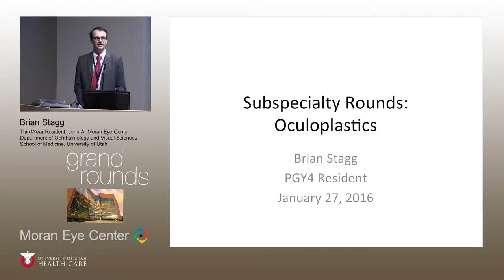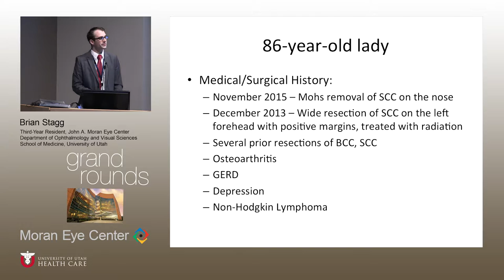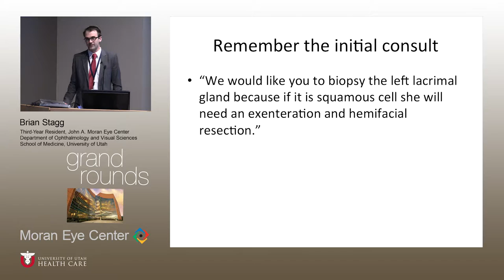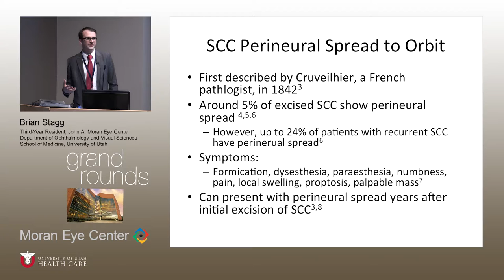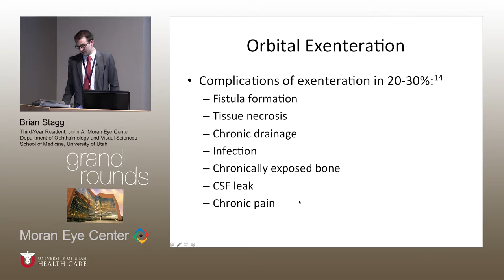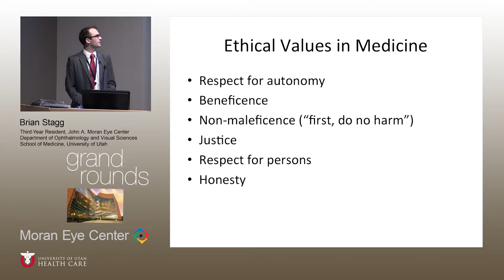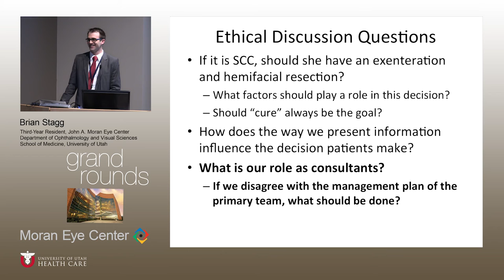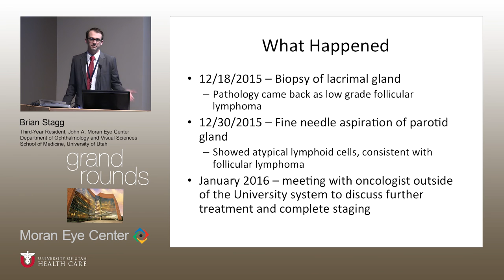Oculoplastics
Title:  Oculoplastics
Author: Brian Stagg, PGY4 Resident, Moran Eye Center